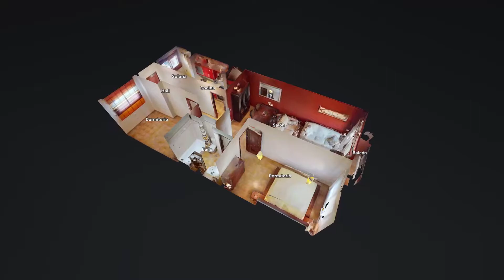El Fraile, Calle Morro del Salón